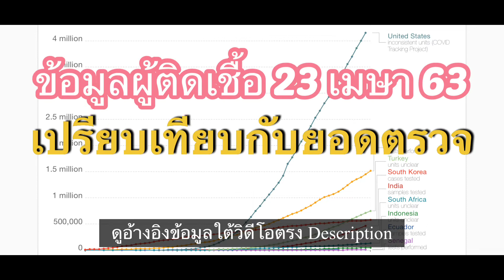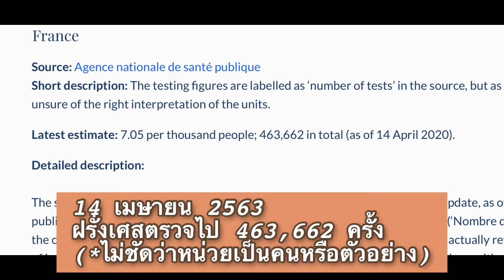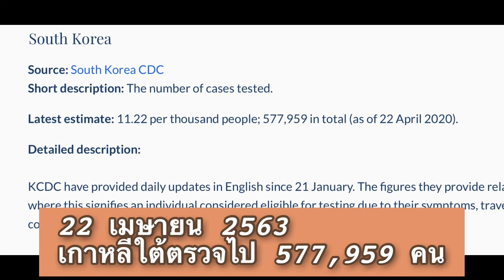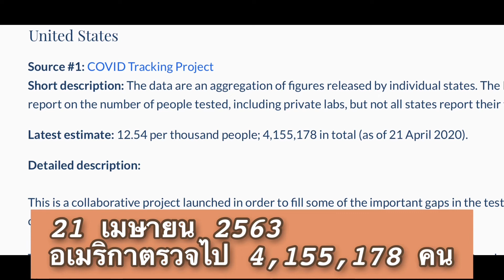แต่ละประเทศตรวจหา Covid-19 🦠 ไปแล้วกี่คน🧐